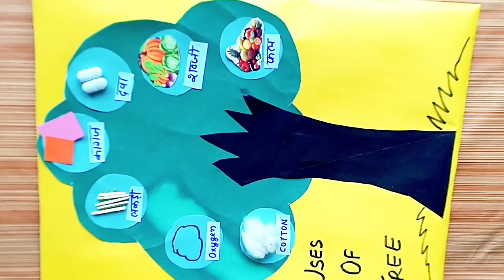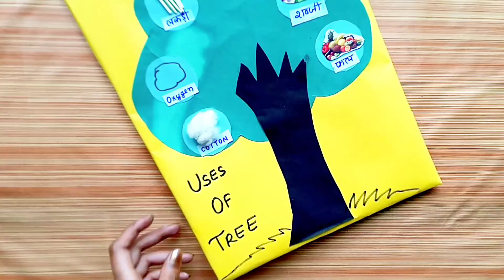uses of tree chart / school project / science project / project ideas / tlm for primary school